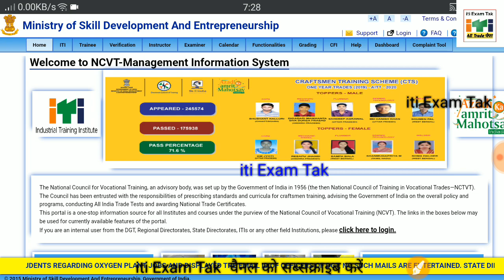iti news today ll iti back exam kab hoga ll iti Result 2021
iti बैक परीक्षा कब होगी,iti back exam 2021 kab hoga,iti result 2021 kab aayega,iti result 2021..

iti result 2021 | iti result kaise dekhe | iti result 2021 kb aayega | iti ncvt result 2021
ITI RESULT 2021.  आईटीआई रिजल्ट आ गया है